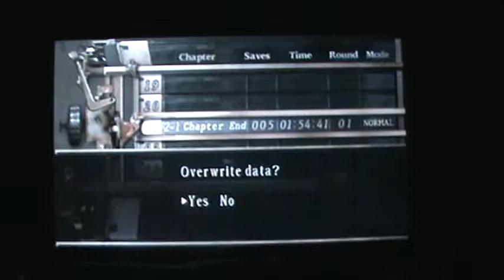Resident Evil 4 WiiU part 3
Resident Evil 4 WiiU